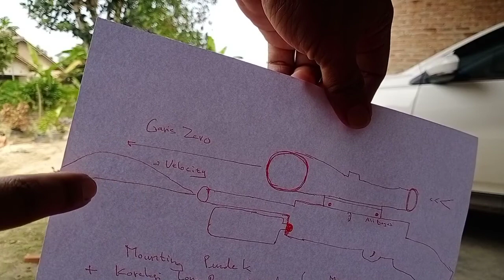Pengaruh Tinggi Rendahnya Mounting Tele Terhadap Akurasi atau Titik Perkenaan Unit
Banyak yang bertanya dalam grup B3dhiler, tentang pengaruh tinggi rendahnya mounting terhadap titik perkenaan target dan koreksinya.
Pengalaman Saya, selama tinggi mounting masih wajar, dengan unit yang rell mountingnya tidak terlalu tinggi, maka koreksinya relatif lebih mudah daripada unit dengan mounting yang tinggi atau terlalu tinggi.
Hal ini berhubungan dengan garis zero telè dan velocity dari mimi5.
Untuk lebih jelasnya tonton video sampai selesai.
Mohon bantuannya untuk pencet tombol Subsbcribe supaya Ali Bagus Channel lebih berkembang dan bermanfaat bagi kita semua.
Terimakasih...